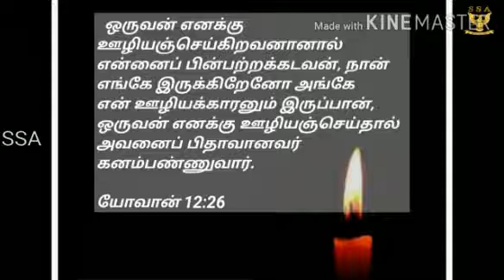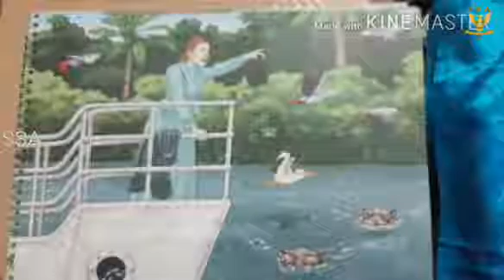ஊழியத்திற்கு நம்மை அர்ப்பணிப்போம்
BY: SHARMILA AMALRAJ